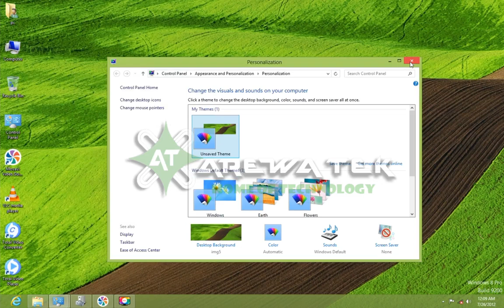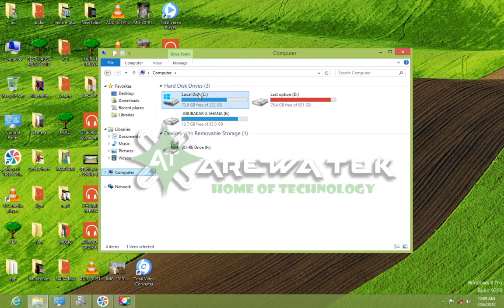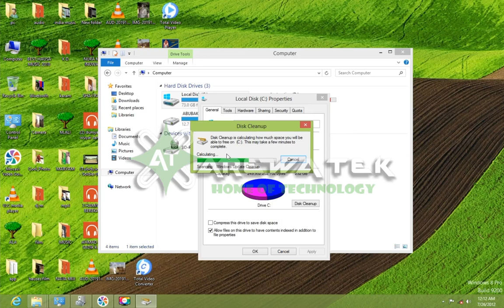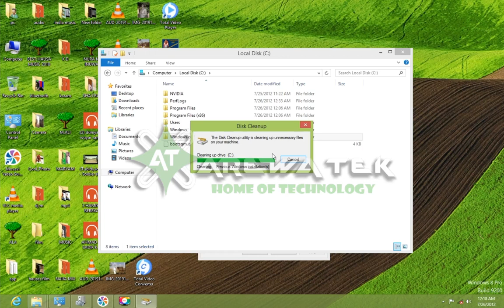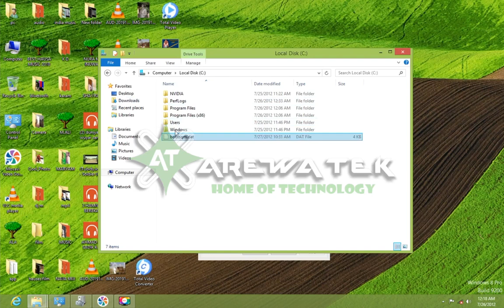How to Delete Old Windows Folder After Install Windows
Welcome to Abdul Free Tech

We Teach How to Repair Phones, Computers, Web Development, and How Makes Money Online

We teach phone repair Computer web development and how to make money online for Free how to delete windows.old how to delete windows.old folder and files windows 10 1903